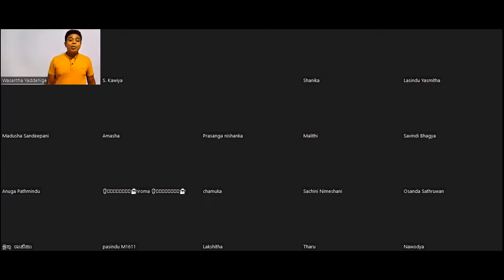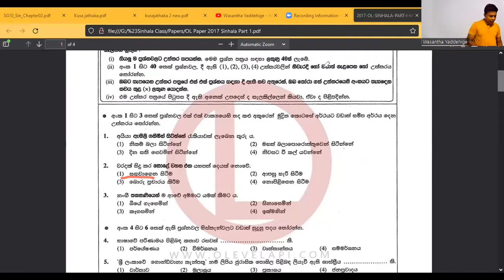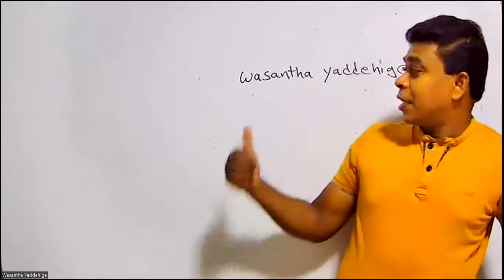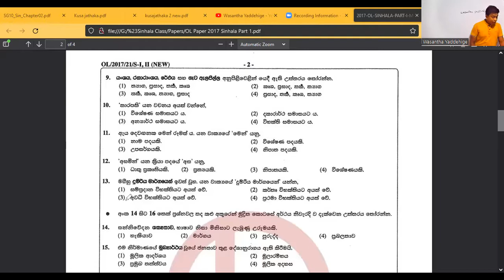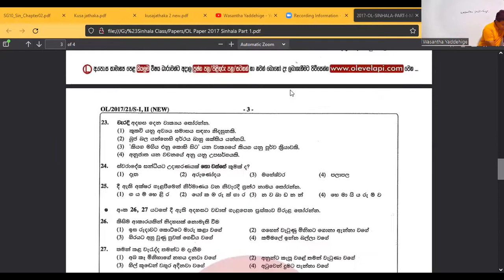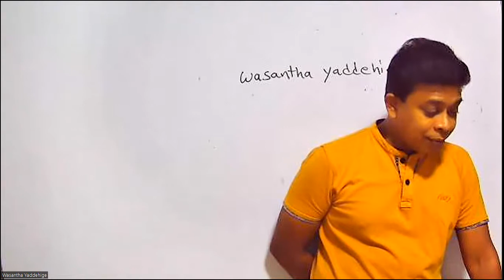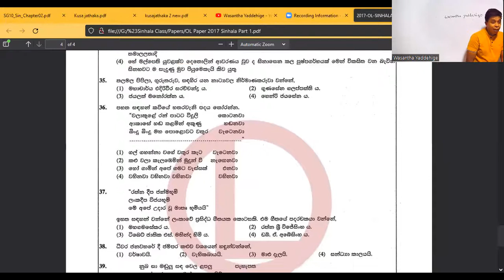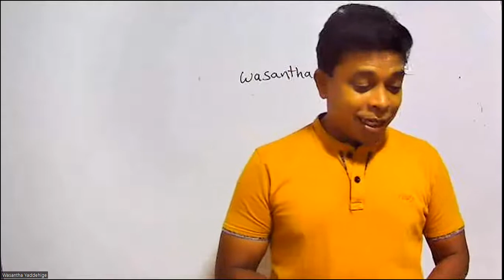2017 සාමාන්‍ය පෙළ සිංහල ප්‍රශ්න පත්‍රය | පළමු කොටස සාකච්ඡාව | 2017 O/L Sinhala Paper-Part i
💥2017 සාමාන්‍ය පෙළ  සිංහල භාෂාව හා සාහිත්‍යය ප්‍රශ්න පත්‍රය...

💥පළමු කොටස සාකච්ඡාව

💥වසන්ත යද්දෙහිගේ
[BA,Dip Ed,MED,PGDEC]